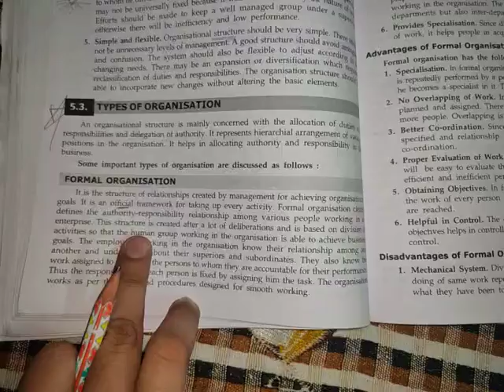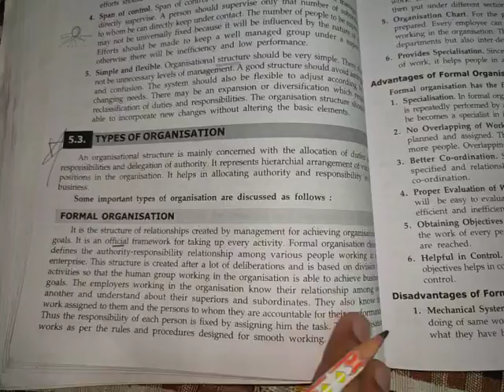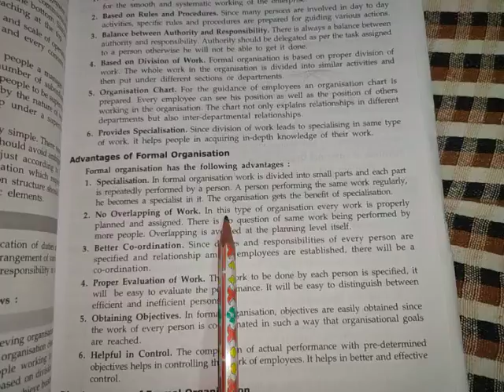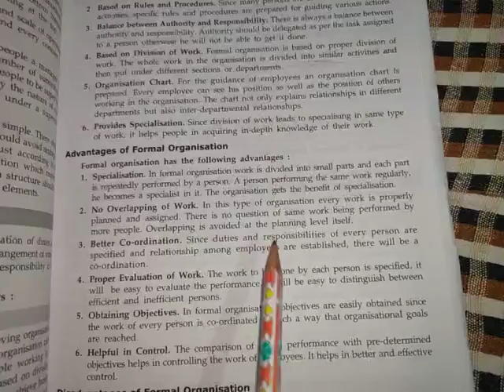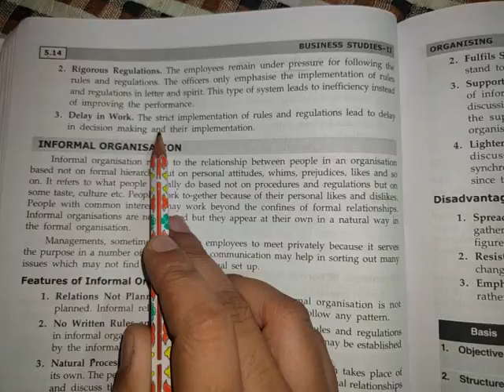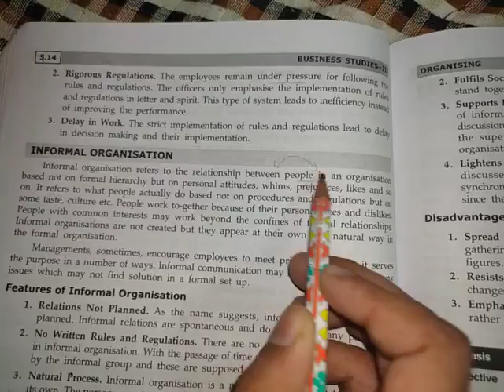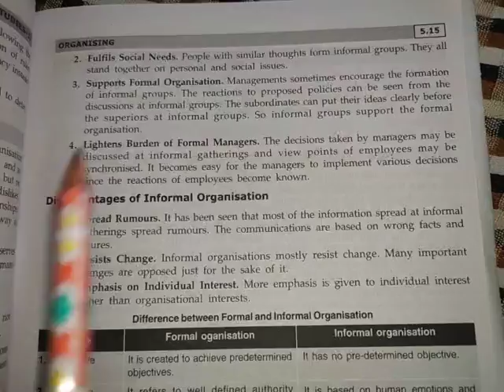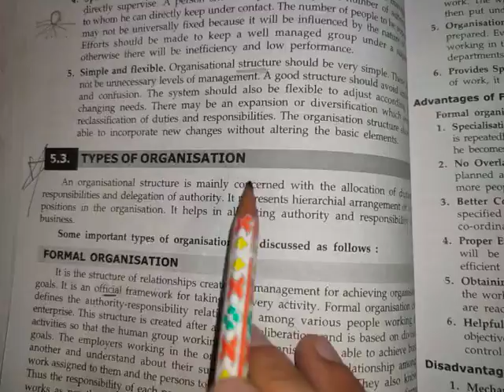+2 Comm (Busi.std) Ch.5 ( Organising ) Part 3